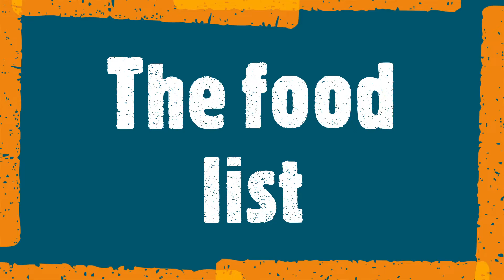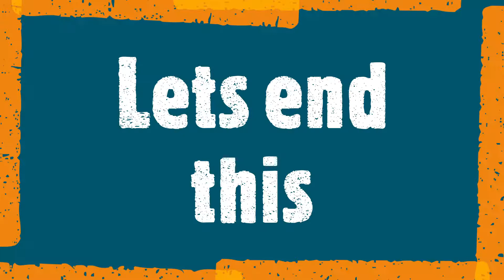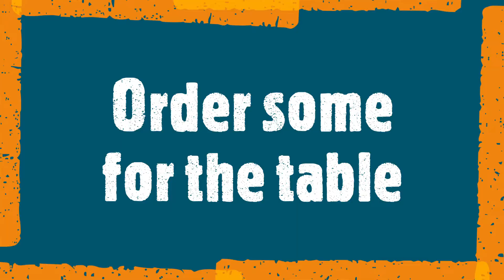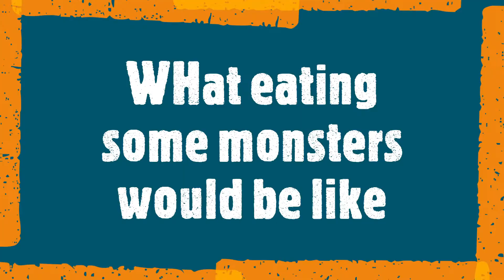Vtuber vs Food of Monster Hunter Rise edition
What monsters look the tastiest? What monsters would you eat?
Join us Live on Twitch.tv/Forestdude